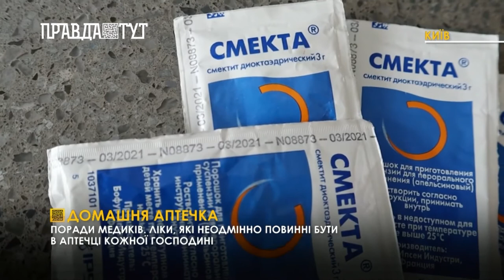Домашня Аптечка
Поради медиків, які неодмінно повинні бути в аптечці кожної господині